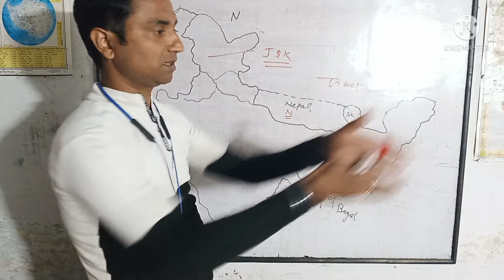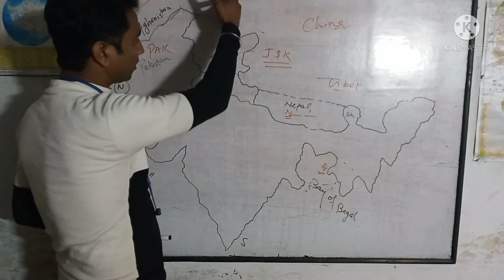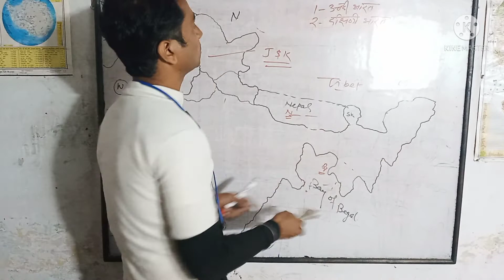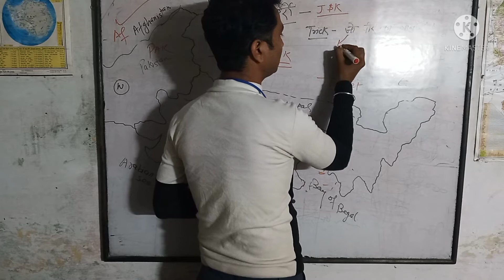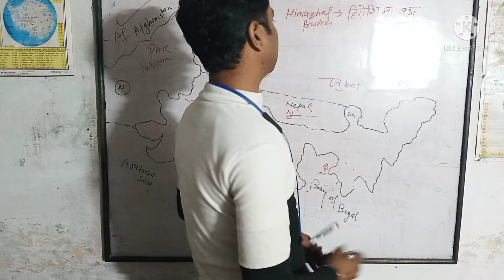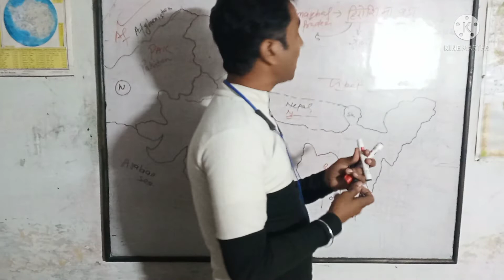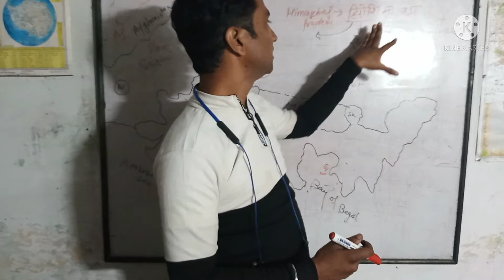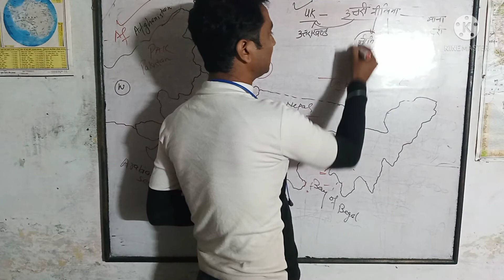Bharat k pramukh Darren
important up gk 2024
uppcs
upp 2024 gk questions